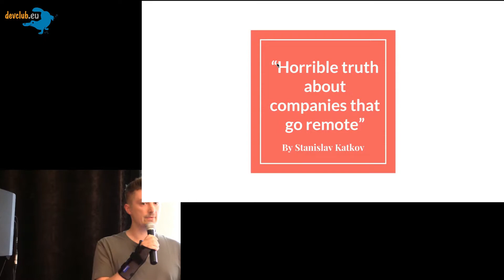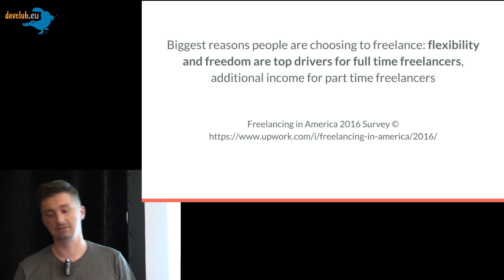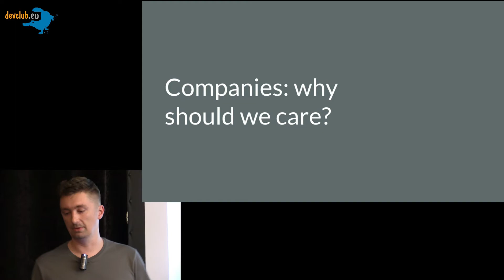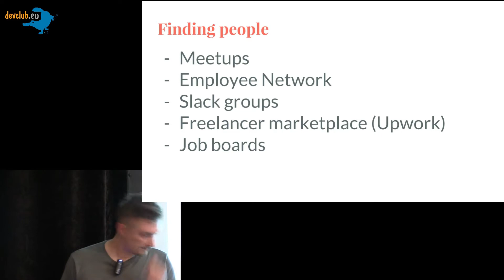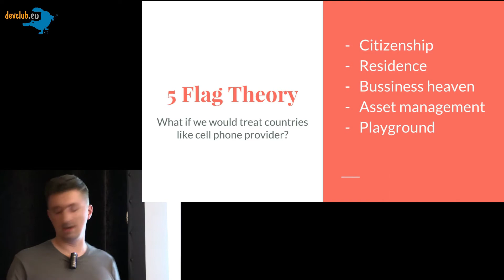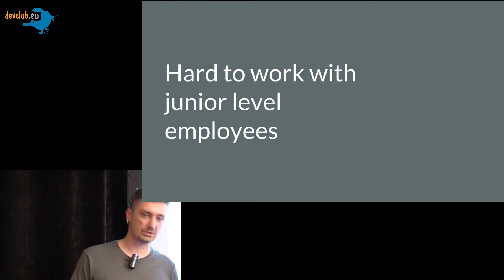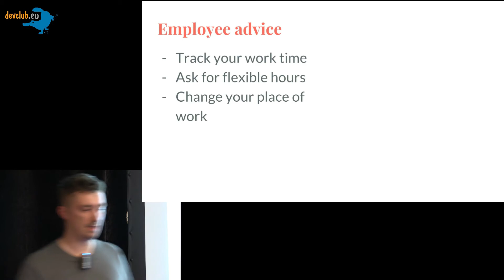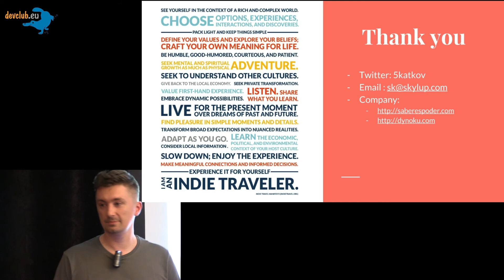2017.05.23 Станислав Катков - Страшная правда о работающих удалённо фирмах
CTO фирмы без офиса, чьи работники - фрилансеры с разных частей мира, расскажет о том, как это всё работает, на что обратить внимание.